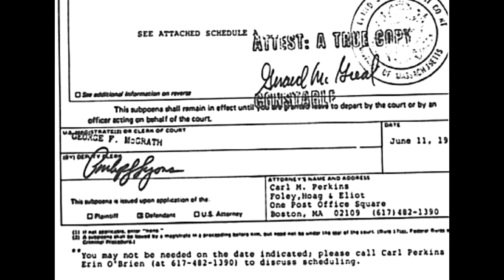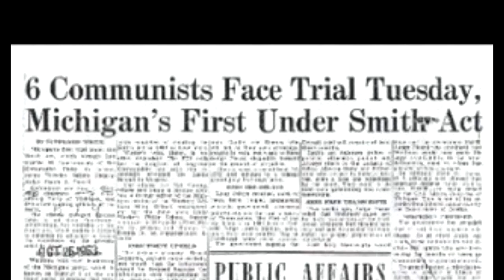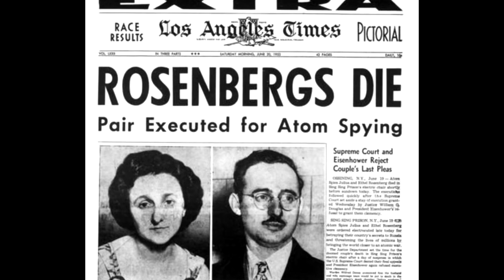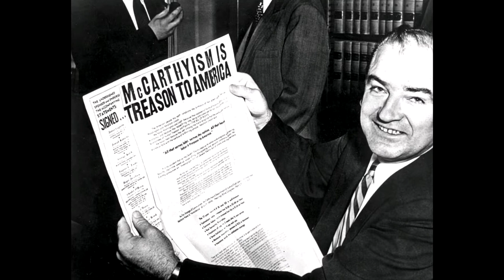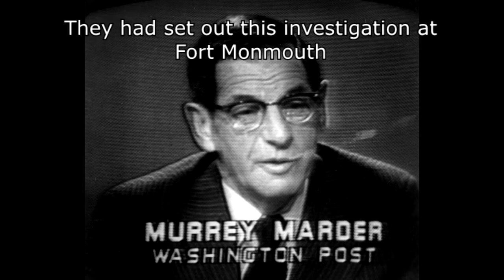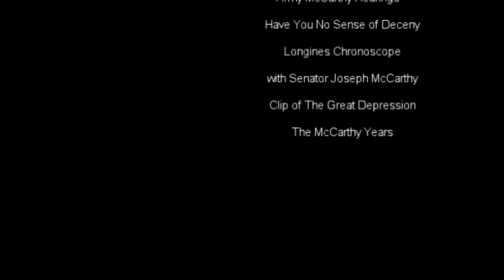2018 National History Day Documentary - Joseph McCarthy and His Anti-Communist Crusade